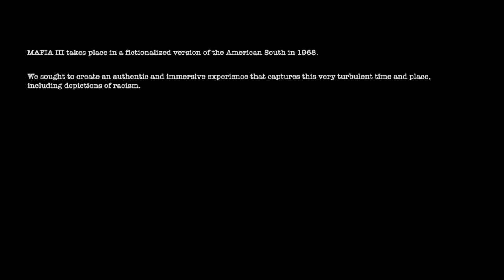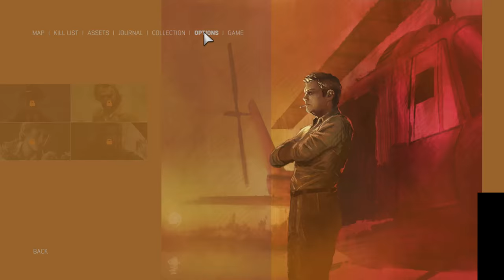MAFIA ||| - CU NEA` VASÂLE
►Nu uita butonul de Like daca ti-a placut acest videoclip si